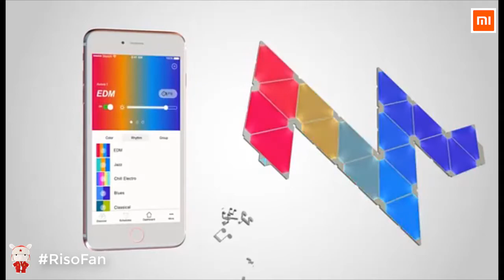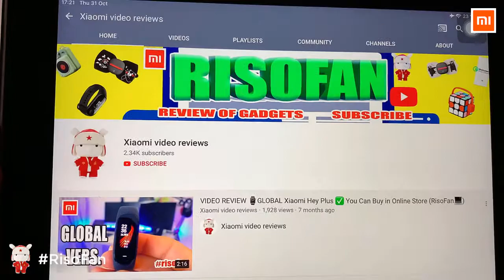Xiaomi Intelligent Wall Light Apple Homekit Google Home Board Sound Control.